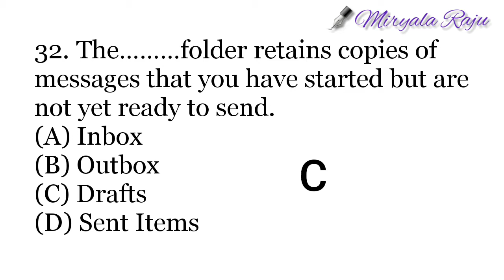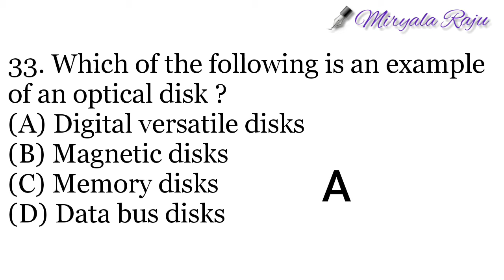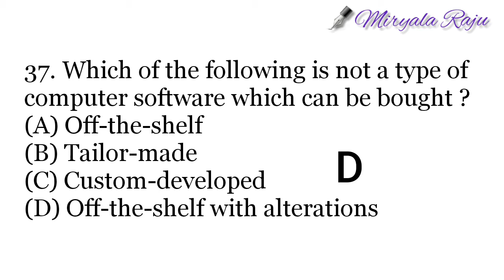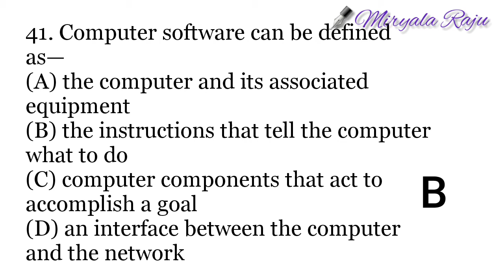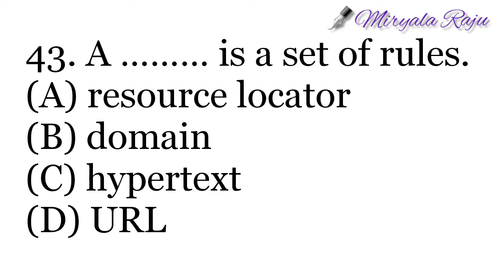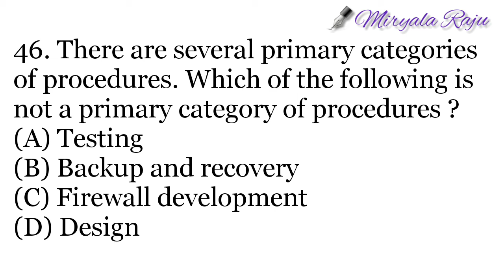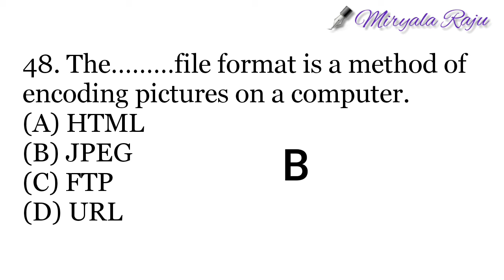Gurukula Teachers | computer Awareness | Pgt, tgt, art & crafts Librarian, pet | General Studies 8